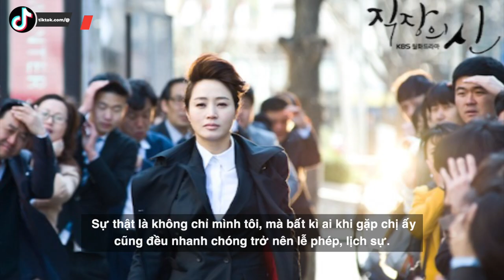Kim Hye Soo | “Chị đại” uy quyền Kbiz, ai gặp cũng tự động ngoan ngoãn ngay cả “ông Hoàng visual”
Là một trong những ngôi sao hạng A có ảnh hưởng nhất làng giải trí Hàn Quốc, "nữ hoàng U50" Kim Hye Soo được ngưỡng mộ không chỉ vì gia tài diễn xuất cực khủng mà còn vì nhan sắc lẫn thần thái mê hoặc của cô. Kim Hye Soo từ lúc bước chân vào làng giải trí cách đây hơn 30 năm cho đến hiện tại, tên tuổi cô chưa một lần mất đi sức hút. Minh tinh 50 tuổi được ca ngợi là “biểu tượng gợi cảm”, “biểu tượng sexy”… Thế nhưng, cuộc đời phía sau màn ảnh của Kim Hye Soo không được vẹn tròn và thăng hoa như sự nghiệp của cô.